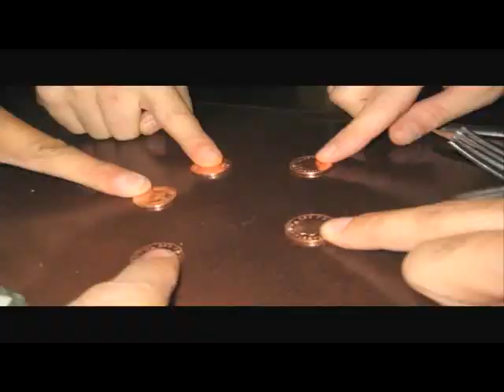Distryto 13 live at Regents park August 2010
Recopilación corta de fotos y vídeos de la Gira Londinese de Agosto de 2010 de Distryto 13. Audio grabado en directo en el Regents Park...